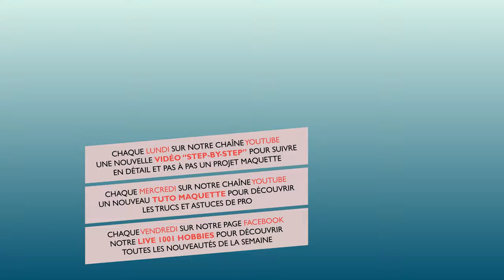Tuto maquette [Débutant] | Construire une maquette - Partie 3 | WASP Flamethrower jeep - MENG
Step-by-step : WASP Flamethrower jeep Part 3 | MENG

Découvrez dans ce dernier step-by-step consacré au montage de la Jeep WASP Flamethrower de MENG Model, les étapes concernant l'assemblage du système lance-flammes et la préparation de la caisse.

1001 hobbies vous propose, chaque semaine, une nouvelle vidéo "Step-by-step" en 4K Ultra Haute Définition, afin de vous familiariser avec les techniques essentielles du maquettisme.